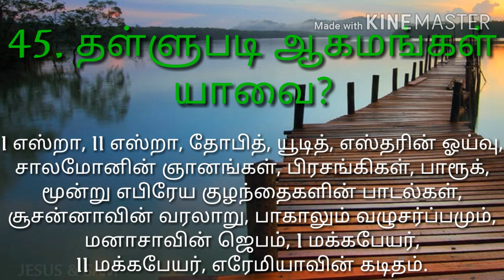பழைய ஏற்பாட்டிற்கு ஒரு விளக்கமாக எழுதப்பட்ட கடிதம் எது? | Jesus Sam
பரிசுத்த வேதாகமத்தில் உள்ள பொதுவான வினா விடைகள் பாகம் ஒன்பது

41. பழைய ஏற்பாட்டிற்கு ஒரு விளக்கமாக எழுதப்பட்ட கடிதம் எது?

42. பொதுவான கடிதங்கள் எவை?

43. தள்ளுபடி ஆகமத்தின் மற்றொரு பெயர் என்ன?

44. தள்ளுபடி ஆகமங்கள் மொத்தம் எத்தனை?

45. தள்ளுபடி ஆகமங்கள் யாவை?